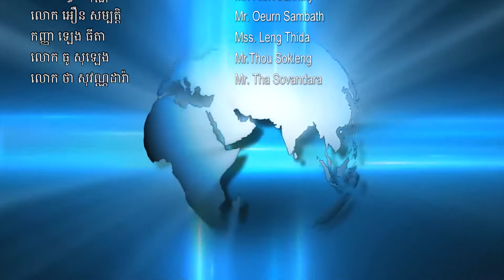សារលិខិតថ្វាយព្រះពរ សូមក្រាបបង្គំទូលថ្វាយ ព្រះករុណា ព្រះបាទសម្តេចព្រះបរមនាថ នរោត្តម សីហមុនី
សារលិខិតថ្វាយព្រះពរ សូមក្រាបបង្គំទូលថ្វាយ ព្រះករុណា ព្រះបាទសម្តេចព្រះបរមនាថ នរោត្តម សីហមុនី ព្រះមហាក្សត្រ នៃព្រះរាជាណាចក្រកម្ពុជា
បពិត្រព្រះករុណា ជាះអម្ចាស់ជីវិតតម្កល់លើត្បូង